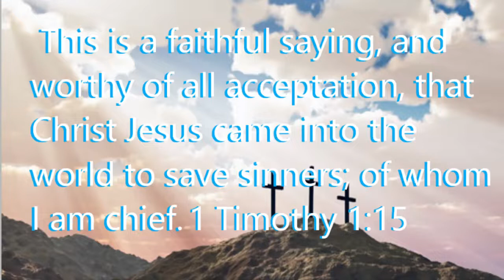Jesus Becoming Man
Speaker: Ken Jones

VI.   Jesus was born of a virgin. Ref: Isaiah 7:14, Matthew 1:23.

XX.  Angelology/demonology.

GOSPEL

ASSURANCE